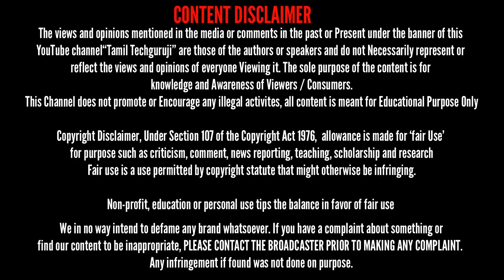Dyplay Imported Over Ear Wireless Bluetooth Headphone Unboxing and Review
Daily Dose

Hangout Group